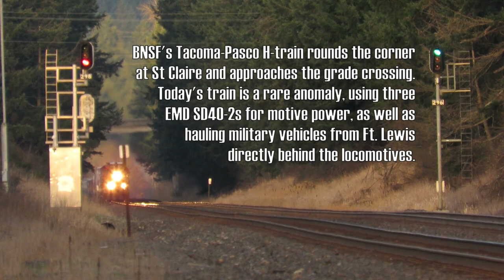BNSF SD40-2 trio hauls the Tacoma-Pasco H-Train [2/11/2020]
Vintage diesel locomotives? And military vehicles? Sign me up!

Listening to the railroad radio on random occasions will sometimes pay off. Immediately after I heard the BNSF 1774 call a clear signal at the 21st Street dock I knew something was up. Being one of those harder-core railfans that memorize locomotive number series for particular railroads, I knew right away the 1774 was an SD40-2.

I originally thought it was perhaps the Y-TAC1011 making a poke out of the yard, but I found out I was dead wrong after the dispatcher used their train symbol during communications. I had to get myself trackside to witness this, an SD40-2 on the buisness end of a road manifest, in 2020? Not only is this rare, but this is almost unheard of!

Managing to get out at last light, I only realized how lucky I was to be out to be seeing this when I got my first glance of the train in the distance through my camera's viewfinder. I could make out two more EMD standard cabs behind the lead motor, and what where those, military vehicles?!

The roar of the old-school S3LU airhorn and the well-known whine of turbocharged EMD-645-E3 prime movers was the big cherry on top for this one. To me at least, the sounds are as important as the sights, they complete the entire trackside experience.

After the train's passage I was in disbelief for a while afterwards, and due to my fumbly fingers I almost accidentally deleted the footage. Obviously, however, it's all here, and for your viewing pleasure as always!

This video is best viewed in 1080p60 HD on a mobile device or laptop.